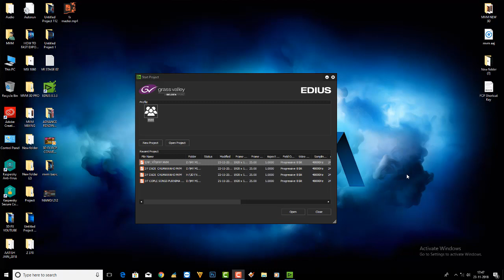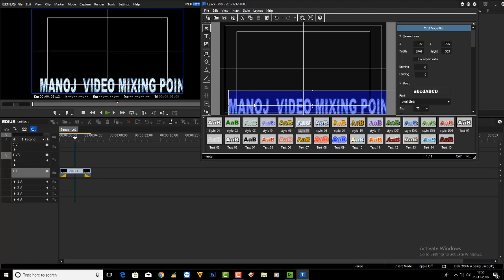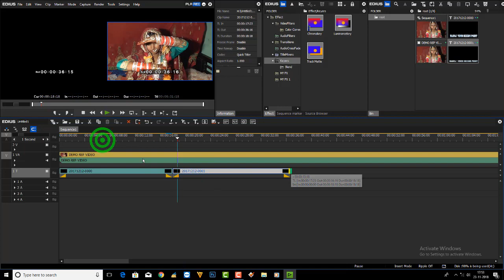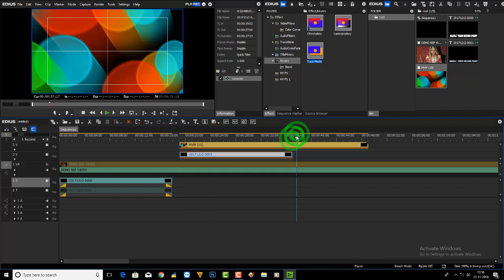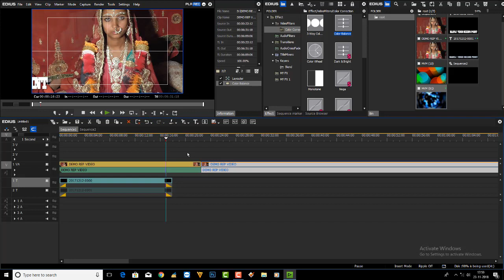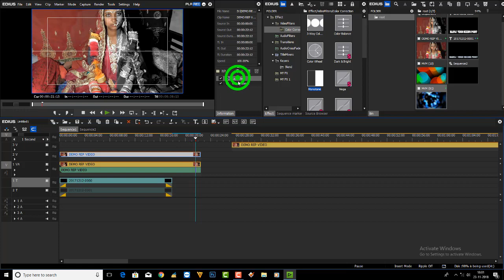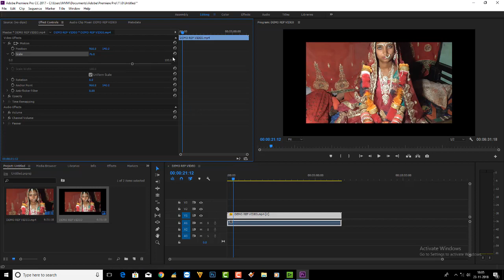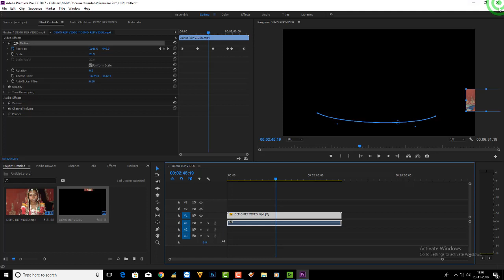EDIUS TEXT ANIMATE | COLOUR BEST SETTING | WEDDING MIXING | EDIUS PROJECTS | MANOJ VIDEO MIXING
EDIUS TEXT ANIMATE
COLOUR BEST SETTING
WEDDING MIXING
EDIUS PROJECTS
MANOJ VIDEO MIXING

EDIUS PROJECTS 2024
EDIUS CINEMATIC TITLE PROJECT
FCP FX IN EDIUS PROJECTS
edius project
MANOJ VIDEO MIXING POINT
EDIUS PROJECT
TITLE PROJECT
EDIUS TEASER PROJECT
EDIUS SONG PROJECT
EDIUS DONGLE DATA PROJECT

.ALL TYPE EDIUS DATA AVILABLE.
.WHATSAAP NUMBER.